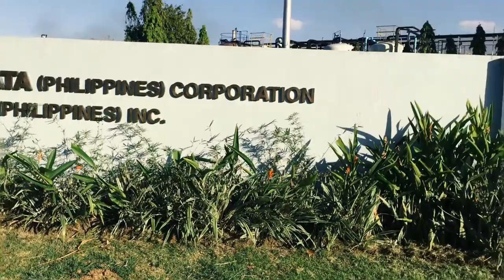Plant Visit at Takata Philippines, Laguna